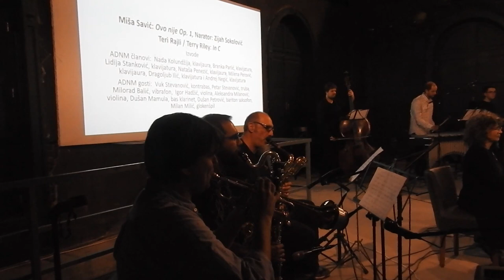Tery Rilley's InC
Performed in Balkan Cinema, Belgrade, Serbia on 2nd of November 2023.